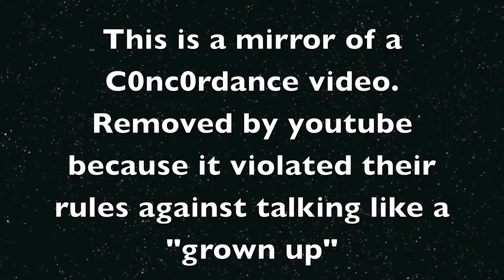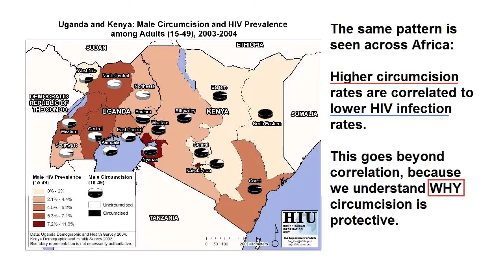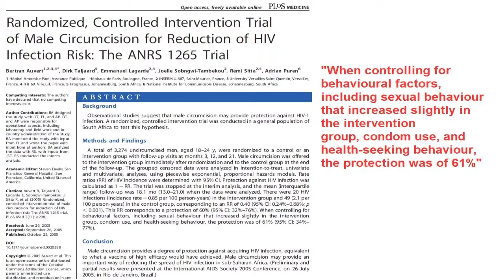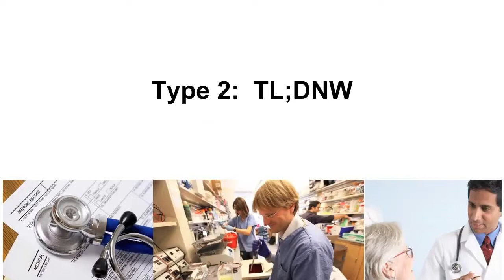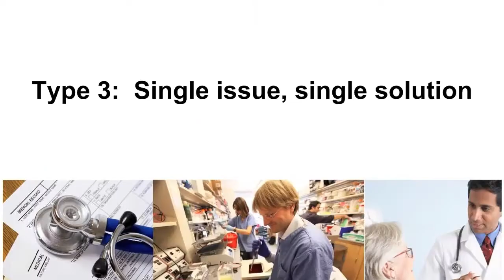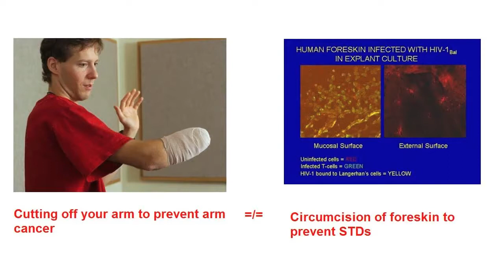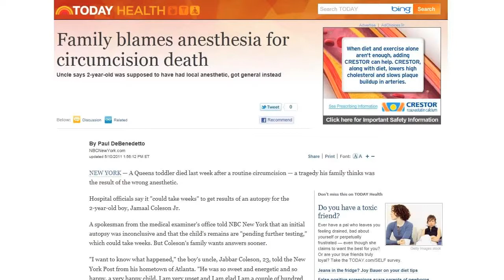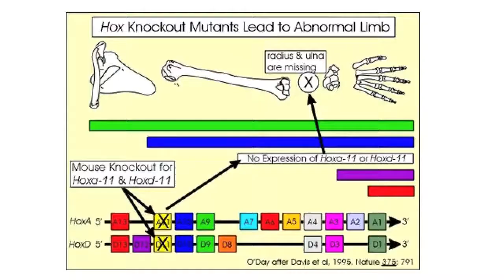Mirror Circumcision follow up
Originally made by C0nc0rdance. Intro by Answersinbooks.

Mirror of the deleted video "Circumcision follow up"  that was removed by YouTube for being "against community guidelines". There is nothing in this video that justify YouTube action.